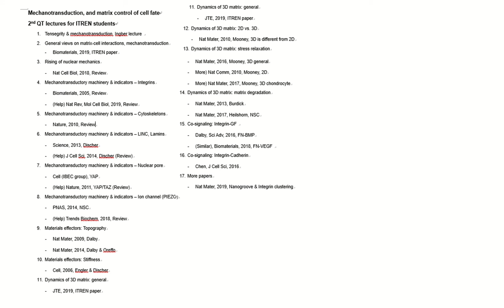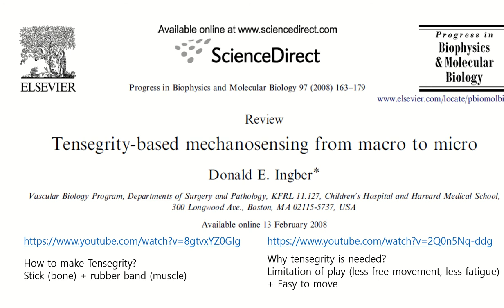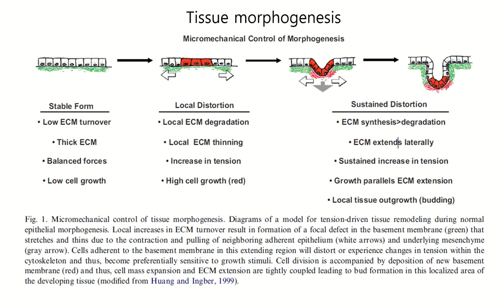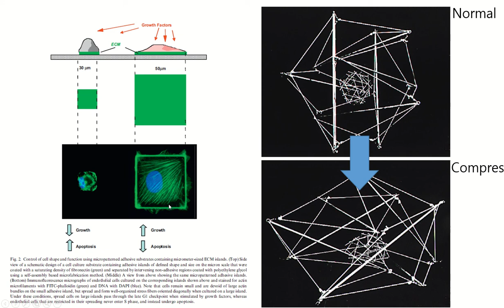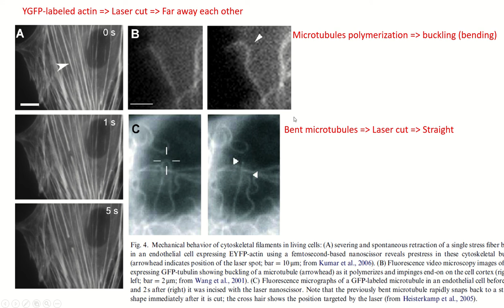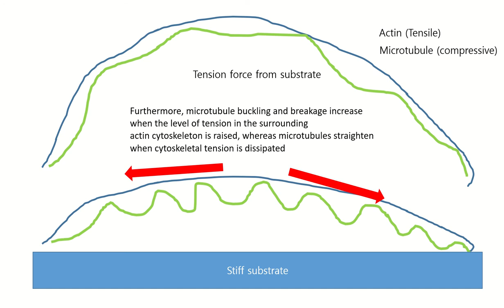1st week lecture_Applied Biological Physics (응용생물물리학)_DKU_graduate school_2020_이정환_LeeJungHwan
1st week lecture_Applied Biological Physics (응용생물물리학)_DKU_graduate school_2020_LeeJungHwan 이정환